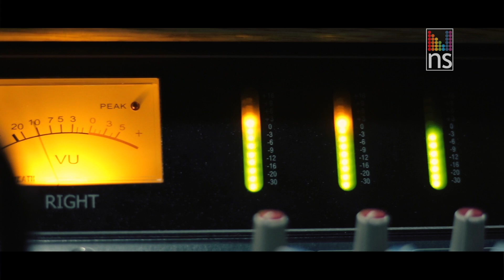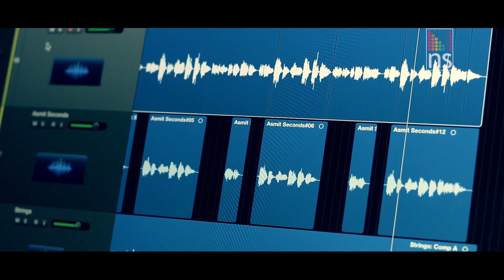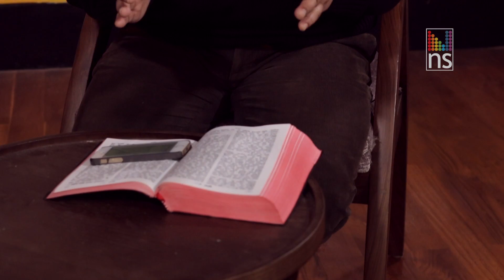WORSHIP TEACHING SERIES-1 by Mathias Subba , Hyssop Ministries Kalimpong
Worship Teaching Series  -1,  This is a Naya Shristi TV program initiated by Hyssop Ministries Kalimpong. January 2017